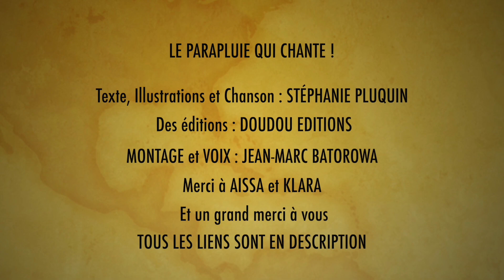Le parapluie qui chante ! - Episode 29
Salut les copains et les copines !!!
Bienvenue dans le monde de WAGABOO.
Tu trouveras ici une histoire à regarder seul ou avec tes parents sur ta tablette, l'ordinateur, la télé ou sur le téléphone de papa ou maman, avant de dormir, (ou quand tu veux d'ailleurs) une histoire tous les 10 jours pour te faire sourire 😊 et t'emmener dans le monde magique de la lecture.
A bientôt pour de nouvelles histoires!!!
WAGABOOOOOOOO !